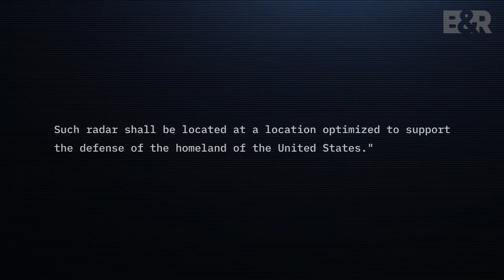Bačiulis ir Ramanauskas pristato: Trumposios Žinios 20220824 IŠTRAUKA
PILNOS LAIDOS TEMOS:

Stipriai mažėja Rusijos ginkluotės eksporto apimtys
JAV greitai paleis naujos kartos didelio veikimo nuotolio radarą
Išbandyti itin toliašaudžiai artilerijos sviediniai
Apklausa: Amerikiečiai ir toliau remia ginklų tiekimą Ukrainai
Chip 4 formatas
Vengrija sulauks itin didelės kinų investicijos
Didelis skandalas dėl saugumo “Twitter”